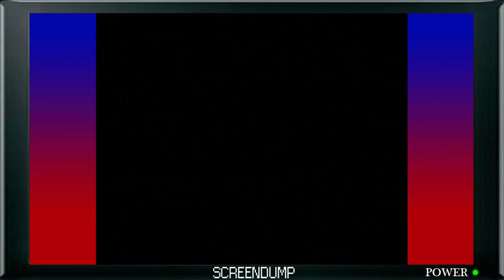Way Out of Your League - Let's Play Mario Party 2 (N64) Episode 5 - ScreenDump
Greg thinks he better than Michael. It's funny because it's true! Which also rhymes with Mario Party 2!

In episode 5 of our let's play of Mario Party 2, the guys play some fun mini games: Honeycomb Havoc and Quicksand Cache. We're reaching the end here as we get to the last 5 turns in our epic let's play Mario Party 2 adventure.